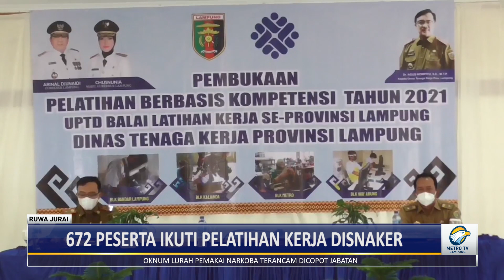672 Peserta Ikuti Pelatihan Kerja di Dinas Ketenagakerjaan Lampung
Dinas Tenaga Kerja Provinsi Lampung membuka pelatihan kerja bagi 672 peserta. Peserta diberi pelatihan sesuai kompetensi agar mendapatkan keahlian dan pengalaman. Pelatihan ini diharapkan dapat berguna di dunia kerja bahkan membuka usaha baru.